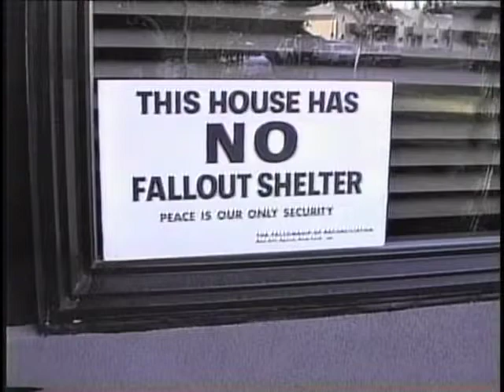Occupy Wall Street Olympia And Everywhere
Occupy Olympia became a participatory village that was inclusive all ages, students, unemployed, seasoned activists, newcomers, homeless persons and came close to representing the diversity of folks in the 99% whose needs have not been met by "politics as usual."
The Olympia FOR's January 2012 TV pro-gram features four local guests who have participated first hand in planning and carrying out Occupy Olympia's many activities.